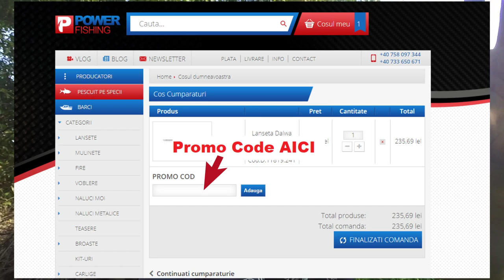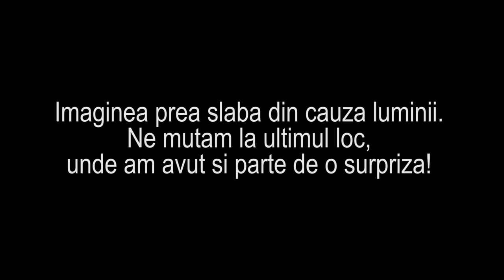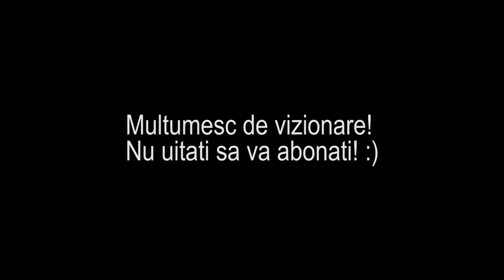DUPA CLEAN PRIN DESISURI (+ ANUNT IMPORTANT)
O partida de pescuit intr-o zi caniculara, pe Sabar.
Voblerele de mai jos sunt exemple - pot fi si alte variante!